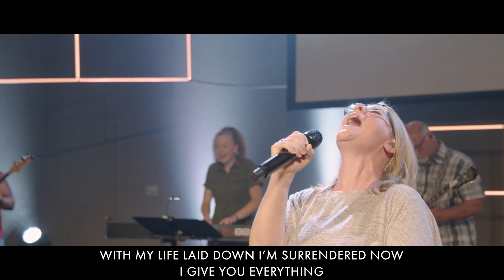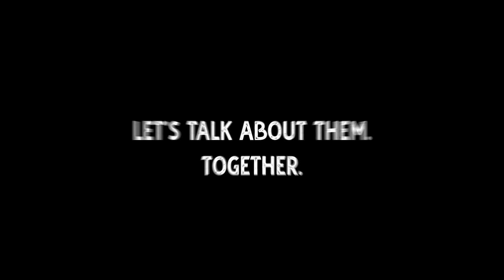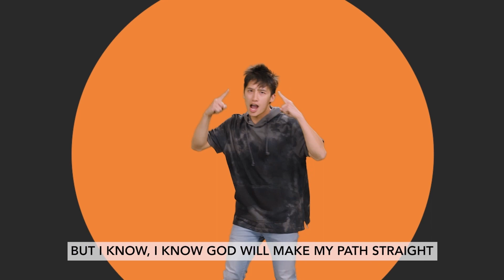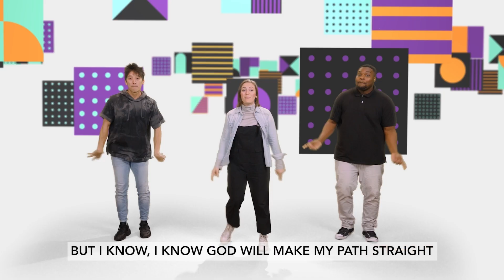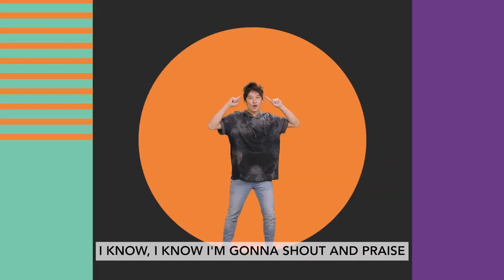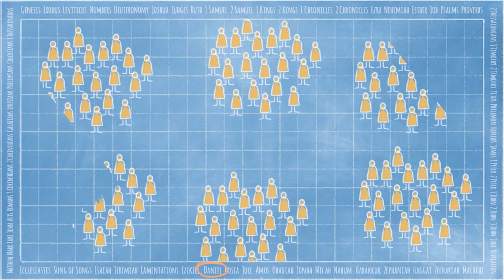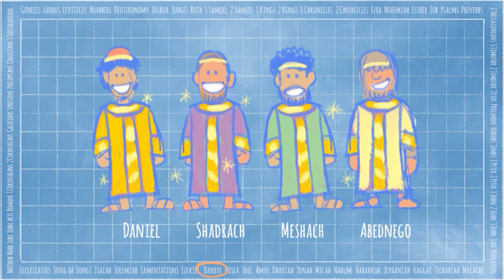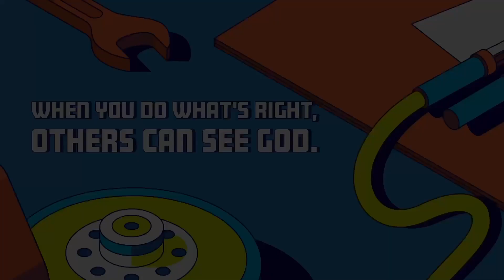10.22.2023 Full Service